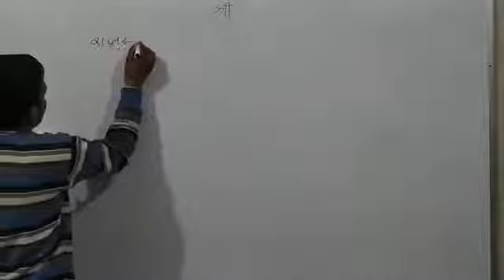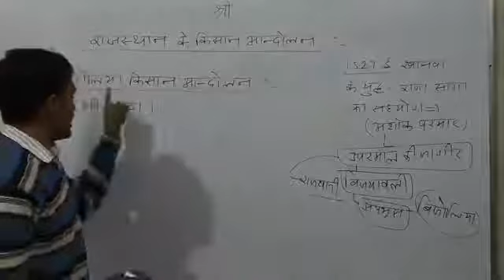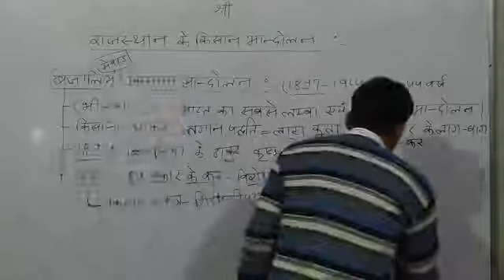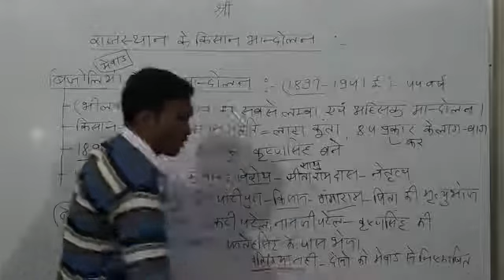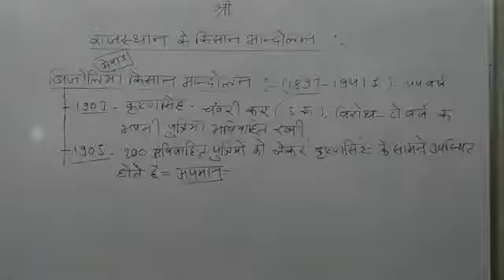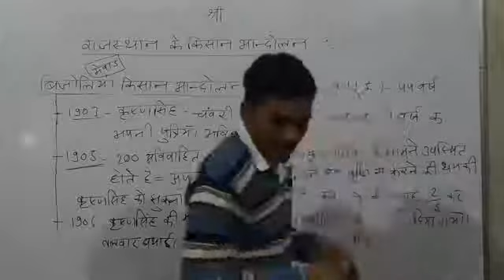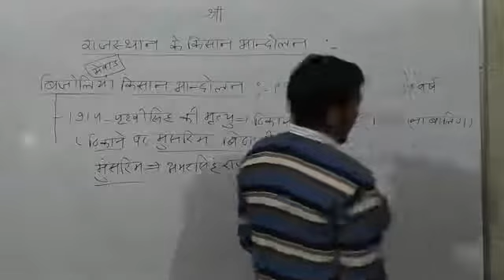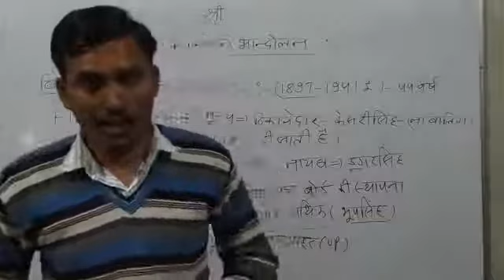Kisan andolan bhag 1, bijoliya Kisan andolan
नया चैनल - 2 : Hanswahini English Classes

स्थान : नोहर बस स्टैंड के पीछे, बुडानिया हॉस्पिटल के पास, पल्लू
निदेशक : हरि सिंह राठौड़ पल्लू (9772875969)
संचालक : रणवीर सिंह राठौड़ पल्लू (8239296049)
व्यवस्थापक : उदय सिंह राठौड़ पल्लू (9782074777)